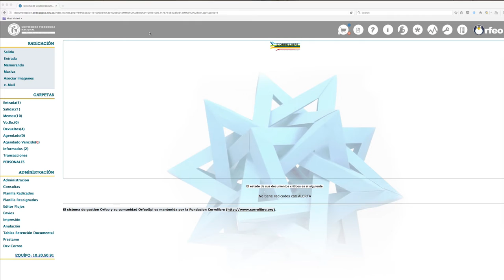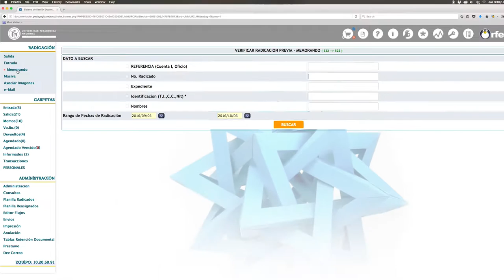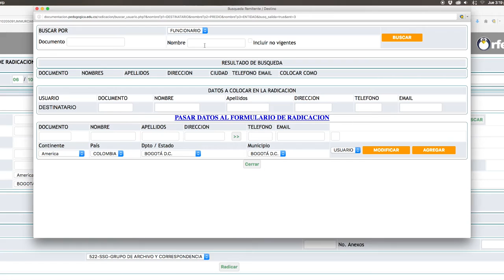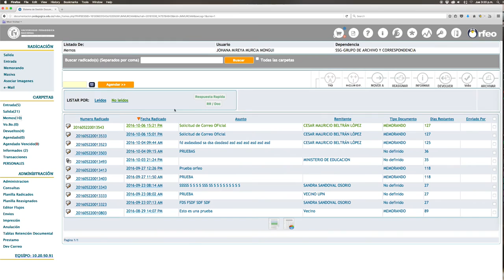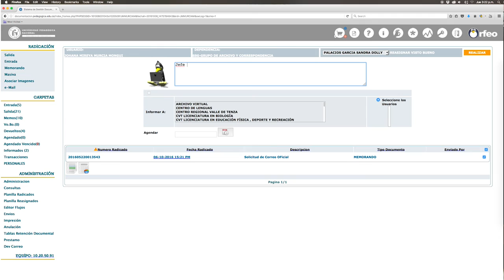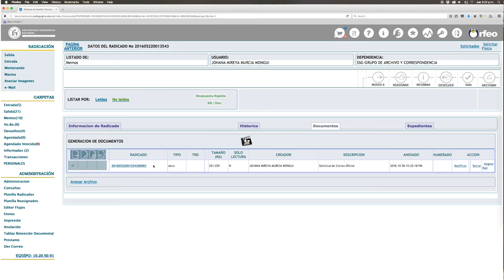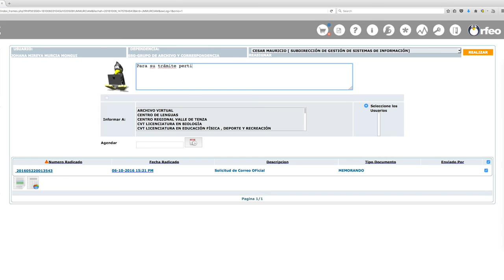¿Cómo radico un memorando en Orfeo?